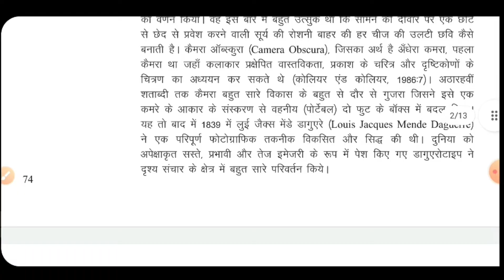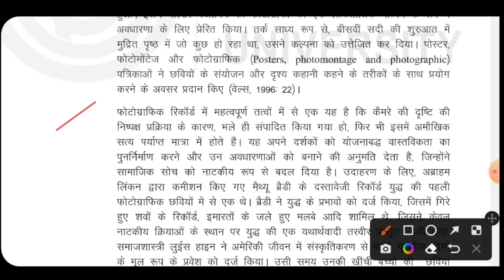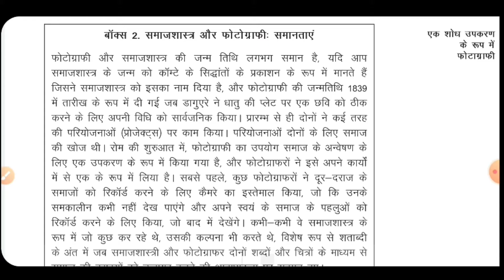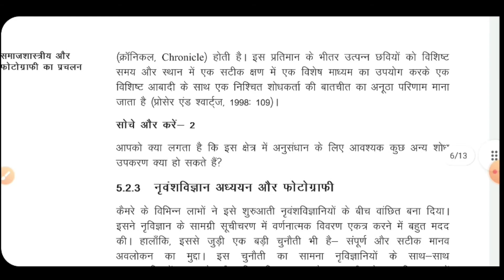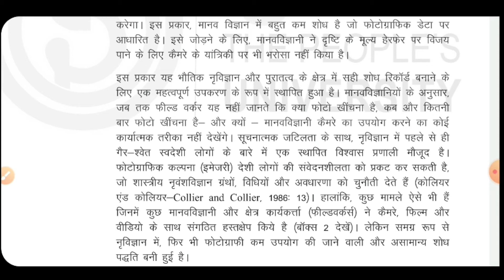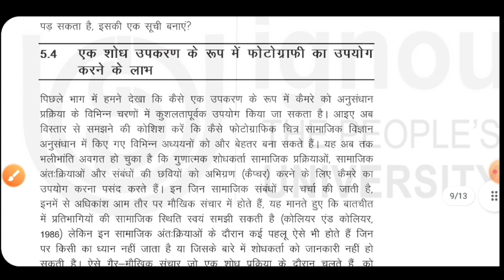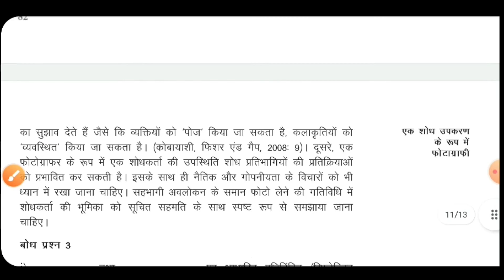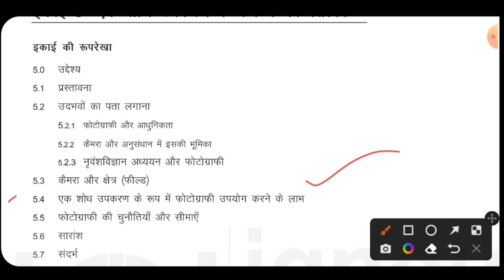BSOS 185 Unit 5 एक शोध उपकरण के रूप में फोटोग्राफी Unit 5 Photography as a Tool of Research IGNOU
BSOS 185 दृश्य के माध्यम से समाज
BSOS-185 Society through the Visual
BSOS 185 Pervious Year Question Paper
BSOS 185 important questions
BSOS 185 class
BSOS 185 hindi class
BSOS 185 book ignou
BSOS 185 unit 2 english
bsos 185 unit1
bsos 185 unit 4
bsos 185 unit 3
bsos 185 unit 2
bsos 185 unit 6
bsos 185 unit 8
bsos 185 unit 5
bsos 185 unit 7
bsos 185 unit 9
bsos 185 in hindi unit 1
BSOS 185 question paper
BSOS 185 unit 5 Hindi